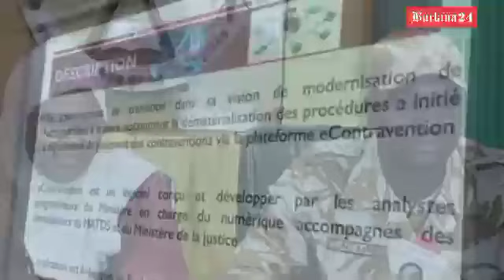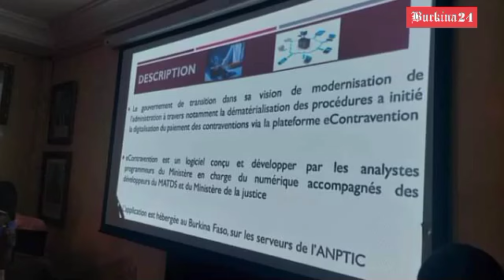Burkina : les contraventions policières désormais payables par Orange Money